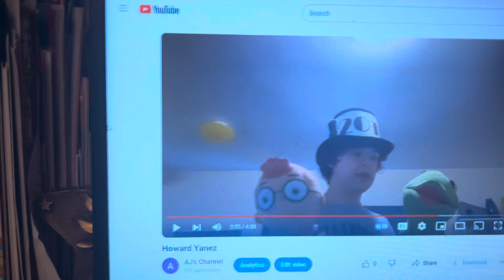I Like It